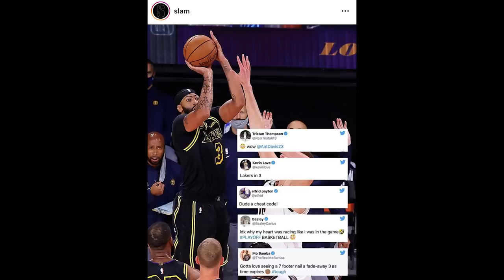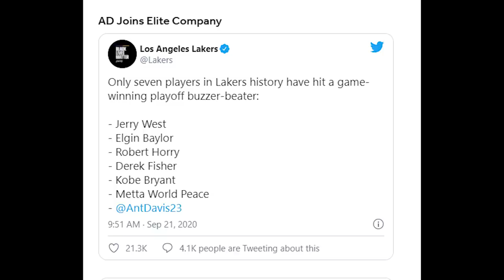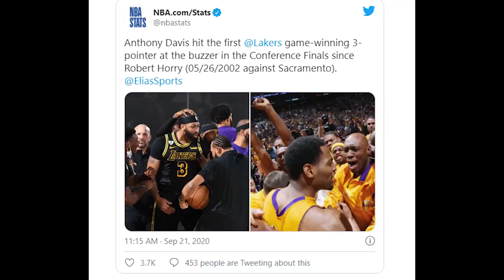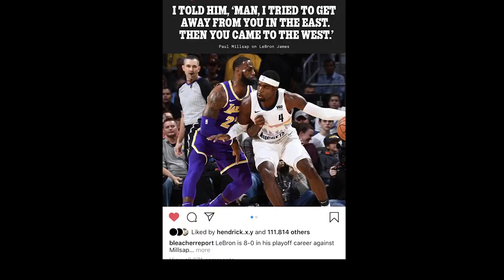Time Out 21 September 2020: Anthony Davis Selamatkan LeBron James // Raptors Ingin Lamelo Ball